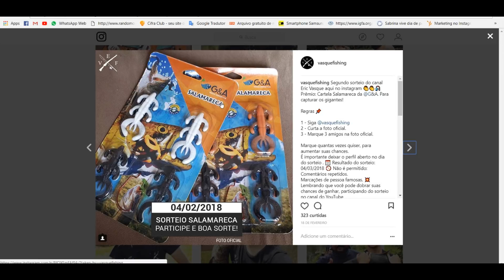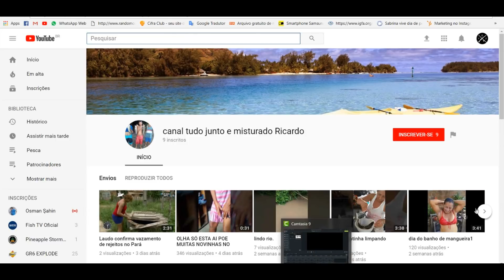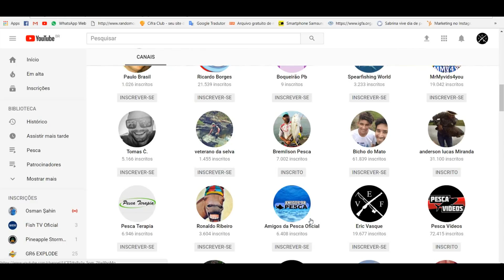RESULTADO DO SORTEIO - ISCAS SALAMARECA G&A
Então esse foi o resultado do sorteio das iscas SALAMARECA DA G&A.
Parabéns ao ganhador, que pegue muito peixe com suas novas iscas! Obrigado por participar Ricardo!
▬▬▬▬▬▬▬ SOBRE ERIC VASQUE ▬▬▬▬▬▬▬▬

Sou Eric Vasque, tenho 19  e comecei a pescar aos 4 anos com meu avô. E até hoje dedico boa parte do meu tempo, pesquisando e aprimorando minhas habilidades na pesca. E com o propósito de compartilhar meu conhecimento e ao mesmo tempo continuar crescendo na arte da pescaria, criei esse canal, que espero colaborar com todos aqueles que veem na pescaria um estilo de vida em sintonia com a natureza, além de estimular as pessoas que entram no canal, a se tornarem grandes amigos e até mesmo combinar uma pescaria!

▬▬▬▬▬▬▬ PARCERIAS ▬▬▬▬▬▬▬
• Tropical Frogs

QUER ANUNCIAR, DIVULGAR SEU PRODUTO, EMPRESA EM NOSSO CANAL ?

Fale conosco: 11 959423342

▬▬▬▬▬▬▬ EQUIPAMENTOS EV PRODUÇÃO ▬▬▬▬▬▬▬
Eric Vasque Produção
Câmera de Ação: GoPro Hero 5
Câmera Smartphone: Samsung A5 2017
Microfone: Boya- BY-M1
Notebook: Dell- Inspirion 15
 Edição: Sony Vegas Pro 14 / Adobe Photoshop